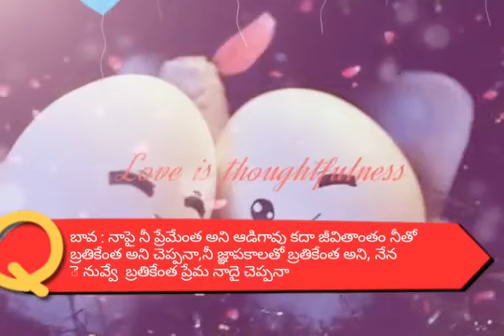తెలుగు బావ మరదలు బెస్ట్ what's app status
PRINCYRAJ, PRINCY RAJ,